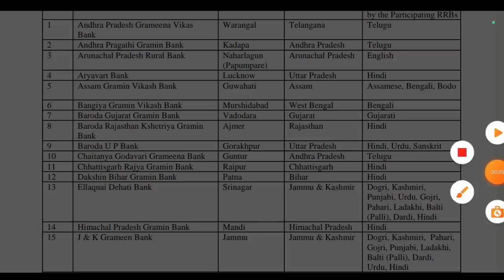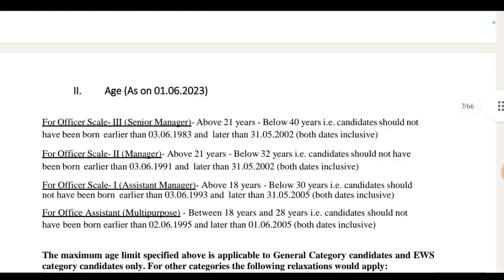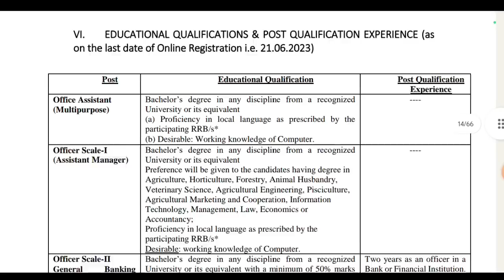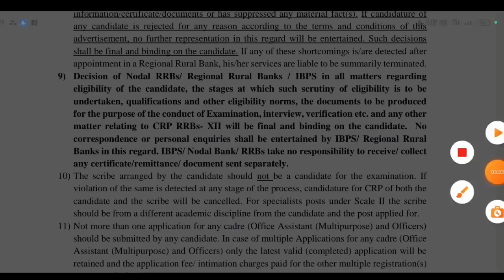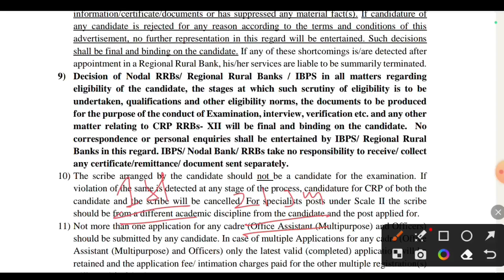অসম গ্ৰামীণ বিকাশ বেংকত চাকৰি 2023 | IBPS Vacancy | Online Apply for 8594 Post | Gramin Bikash Bank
📚 eBook যদি WhatsApp ত লব বিচাৰে, Click কৰক নাইবা Website ৰ যোগেদিও লব পাৰে , তলত Link দিয়া আছে 👇👇